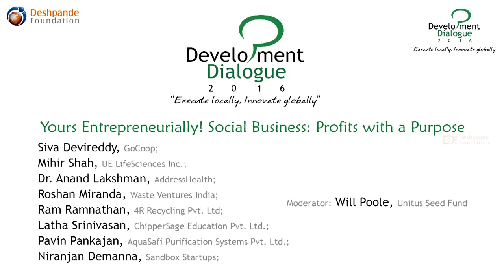Yours Entrepreneurially! Social Business: Profits with a Purpose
PANELISTS:
Pavin Pankajan, AquaSafi Purification Systems Pvt. Ltd.
Latha Srinivasan, ChipperSage Education Pvt. Ltd.
Mihir Shah, UE LifeSciences Inc.
Ram Ramnathan, 4R Recycling Pvt. Ltd
Siva Devireddy, GoCoop
Roshan Miranda, Waste Ventures India
Dr. Anand Lakshman, AddressHealth
Niranjan Demanna, Sandbox Startups

MODERATOR:
Will Poole, Unitus Seed Fund